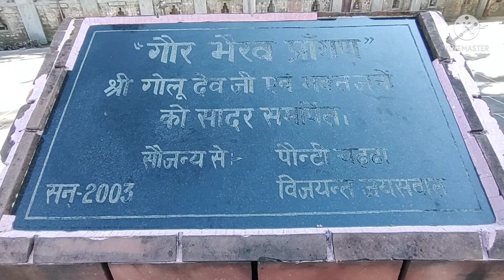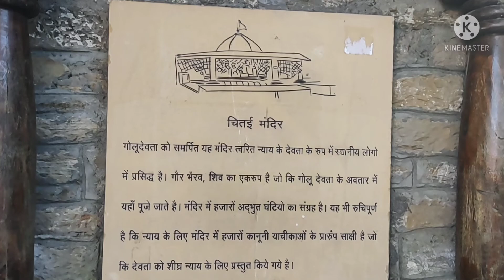Golu Devta Mandir !! Chitai Almora Uttarakhand!! जहां चिट्ठी भेजने से मुराद होती है पूरी🙏🙏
Golu Devta Mandir Chitai Almora Uttarakhand🙏🙏गोलू देवता मंदिर चितई अल्मोड़ा उत्तराखण्ड🙏🙏

भीमताल टू गोलू देवता मंदिर
अल्मोड़ा
chitai
न्याय के देवता
घंटियो वाला मंदिर
डाना गोलू देवता मंदिर
place to visit
devbhoomi uttarakhand
chitai Golu devta mandir
golu devta mandir
suyash aswal
almora
golu Devta

other search
Golu devta Mandir

Aap Mujhe Follow Kar Sakte Hai :-

Important Link For You :-